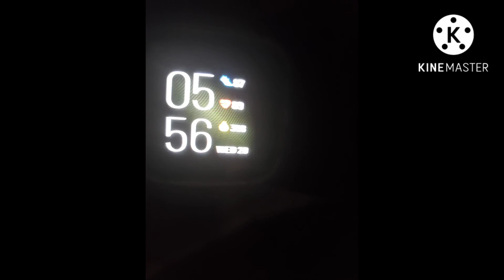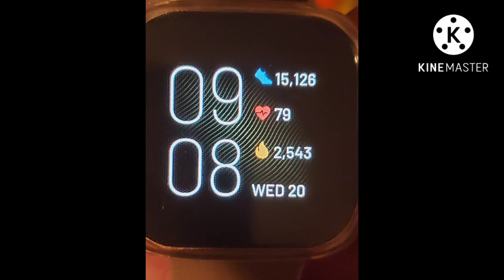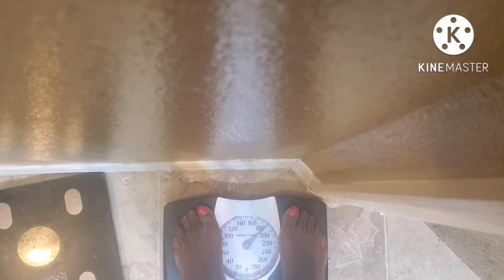Diet for a week, weigh in. 500 subscriber giveaway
what I ate what I drank my before weight Sunday to Saturday  diet before DOT APPT